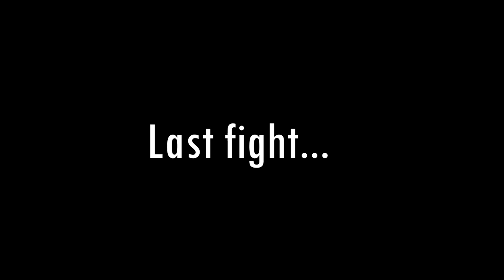Tyrannosaurus Rex vs Spinosaurus [Path Of Titans] REMATCH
🎭One little disclaimer, I am not good at pvp at all, I am average at best.
🎭Should this be a battle between veterans then it may turn out differently.

🎭Also if you wonder why I didn't counterattack, I had no stamina.